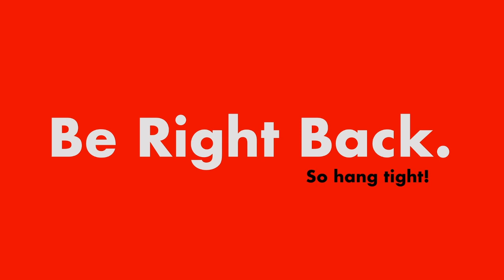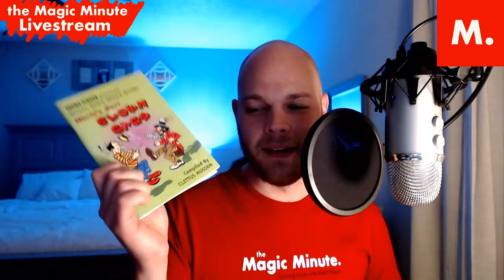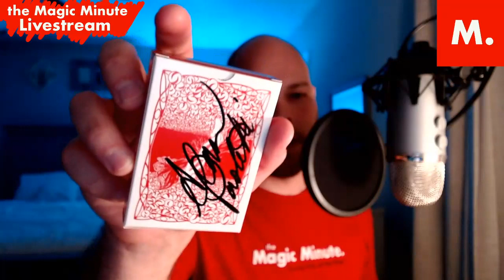Picasso Pro App, Stack Watch and an Update on the Restaurant Lecture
Today the Picasso Pro App, Stack watch and an update on the restaurant magic lecture.
I've been covering the news of two recent releases by Ellusionist, the Picasso Pro app which is a phone app Color Match effect and Stack Watch, one of the most divisive products to come out in awhile.  We're talking about all of this and more

 The creator is paid a referral fee for each trial sign up.